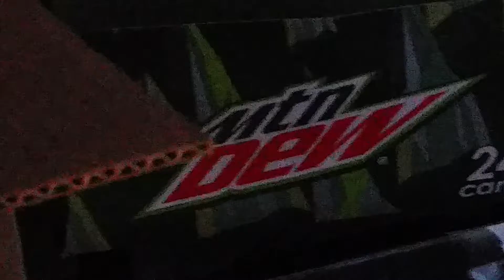The Ducks are gone!!! YEESSSSSSSS!!!!!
I can't believe it! All the Ducks are gone. I am so happy all of them are gone so go away hater fish lololo lololo lololo lololo lololo lololo lololololololololol! Times over 9000 lololo lololo!! You're dead Rex! Lololo lololo hashtag Rex get rex on lalalalala lololo lololo lololo exclamation point I'm Kyle hashtag Trololo lololo lololo lololo